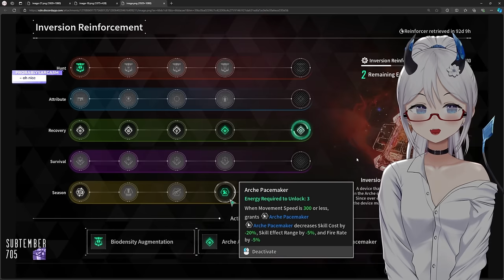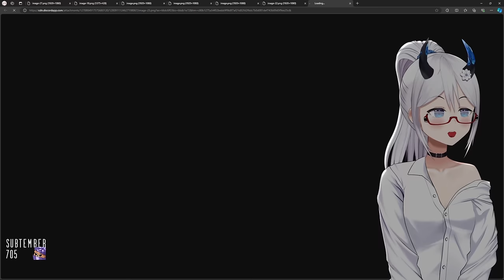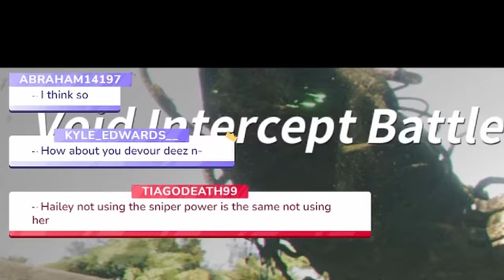I STOLE This Build From My Subscriber!! 100% Crit Hailey! | The First Descendant | Elly Games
We had a fantastic community member allow me to steal his 100% Crit Hailey build and showcase it for you all.

Thank you and full credit to Mr Bluhburs the creator of this build.